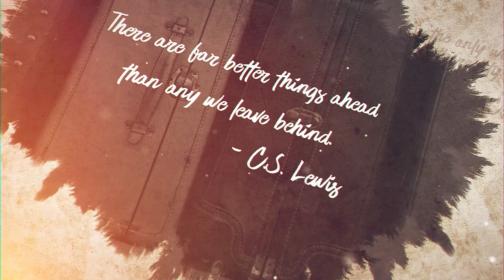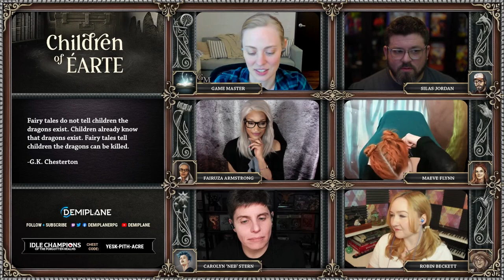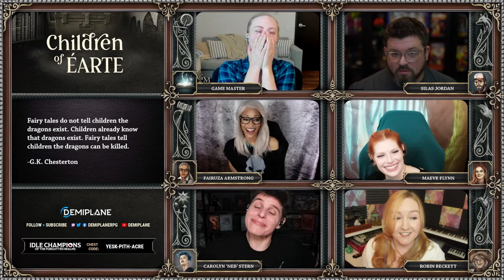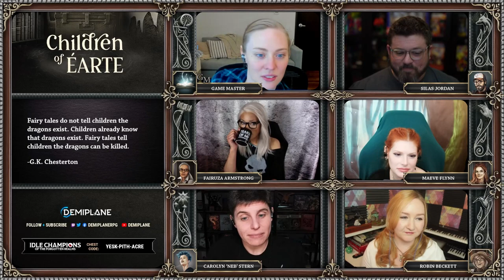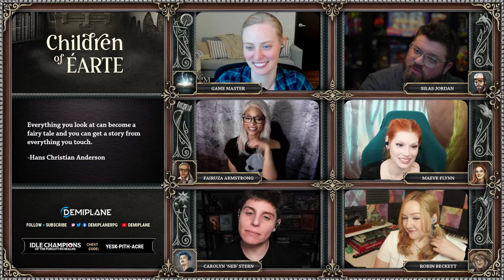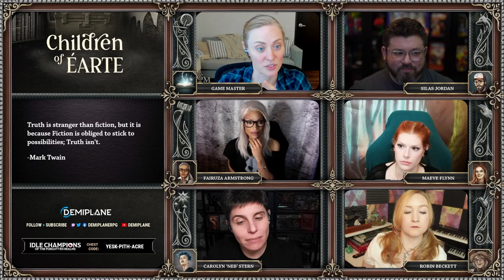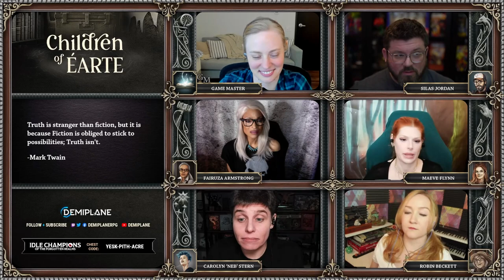Children of Éarte - Episode 8 - Magic Muscles